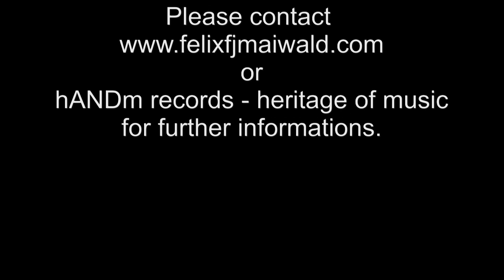Bach - Violin concerto E major - Double Bass Solo, Felix F. J. Maiwald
Adagio aus dem Violinkonzert E-Dur, BWV 1042 von J. S. Bach (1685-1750)

A performance and tutorial of the bass part for the Bach Violin Concerto # 2 in E major, Adagio. Performed by Felix Maiwald, Principal bass of the BSM - Bavarian Symphony Orchestra Munich.

Bass for sale -
Leo Sprenger, Mittenwald 2016
Excellent instrument for chamber music and solo playing.
International bidders are welcome.
For further informations please contact Felix F. J. Maiwald
oder hANDm records - heritage of music

Felix F. J. Maiwald, Principal Double Bass of the